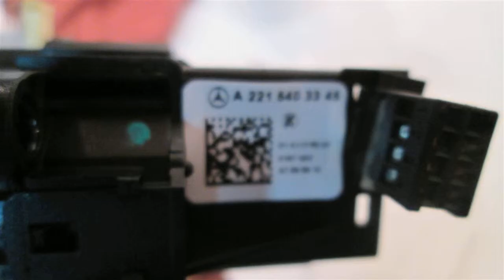2007 Mercedes R350 Column combo TURN/WIPER SWITCH 2215403345 - mbiparts.com Used OEM Mercedes... OEM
2007 Mercedes R350 Column combo TURN/WIPER SWITCH 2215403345 - mbiparts.com OEM
You can buy the product featured in this video by clicking: